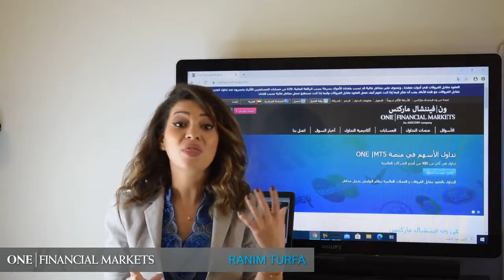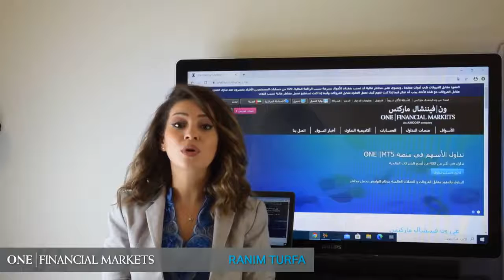أهم ما تترقبه الأسواق من 27 إلى 31 يوليو 2020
تترقب الأسواق قرارالفدرالي والعديد من البيانات الاقتصاديه الهامة تعرف على أبرزها مع المحللة المالية رنيم طرفة
التداول بالعقود مقابل الفروقات بنظام الهامش يحمل مخاطر عالية